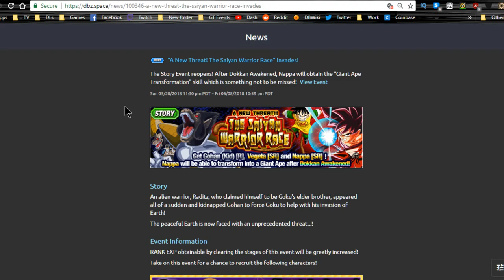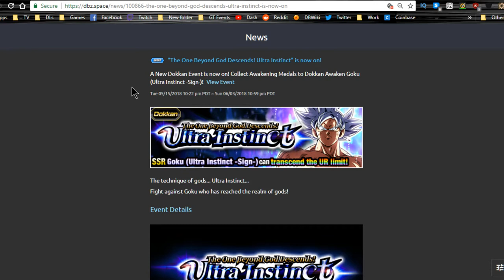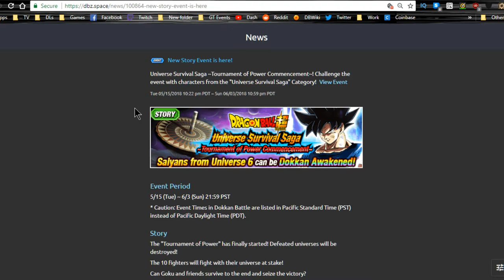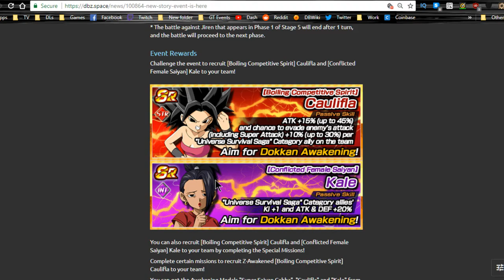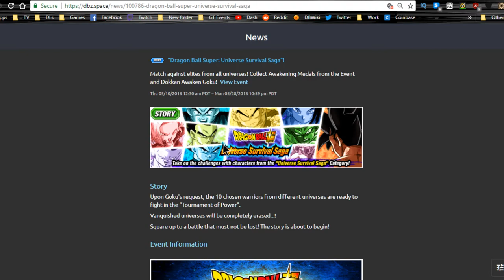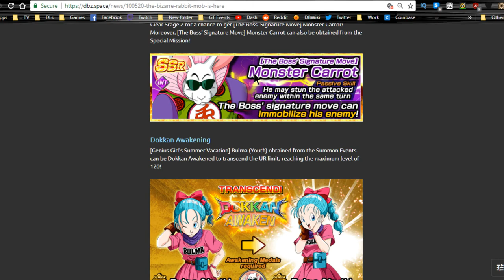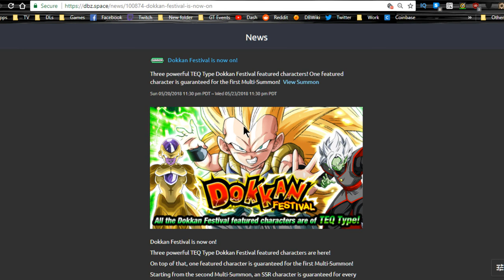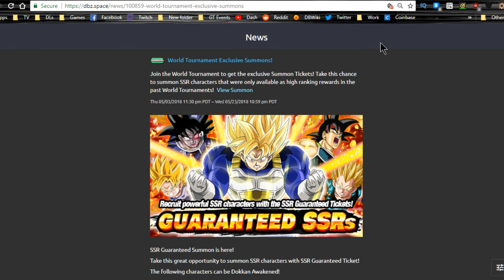Global Dokkan Weekly Grind May 23rd! || DBZ Dokkan Battle